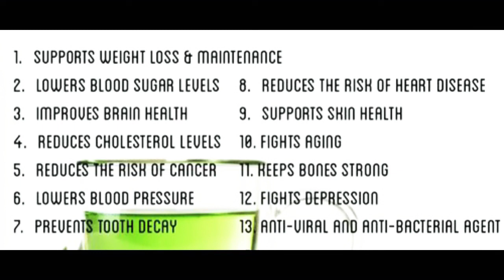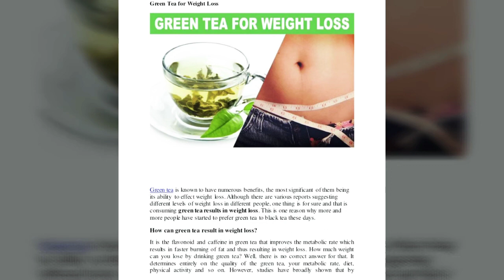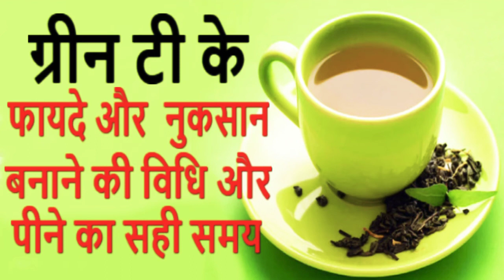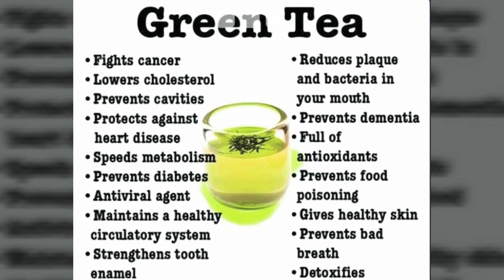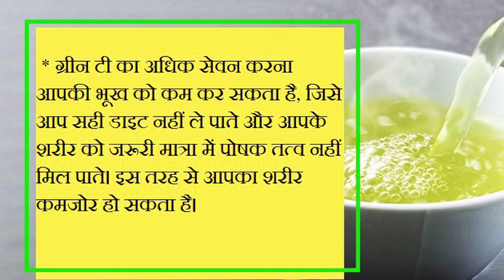ग्रीन टी के फायदे और नुकसान की पूरी जानकारी,green tea banane or pine ka tarika